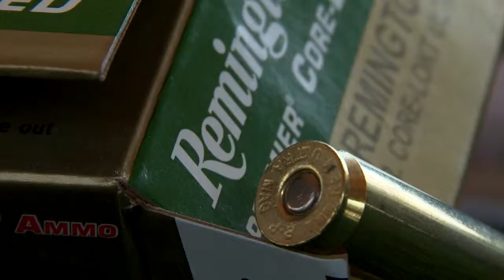Livin The Hunt Season 3 Trailer